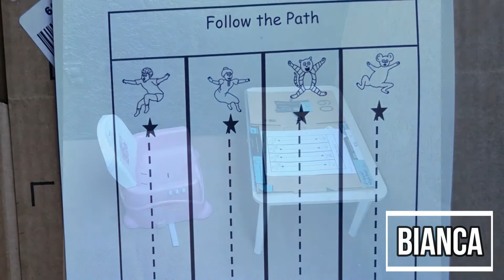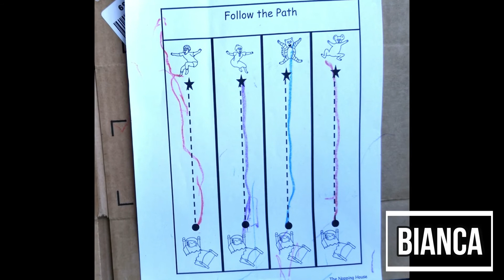Bianca Follow the path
Pre-K learning activities